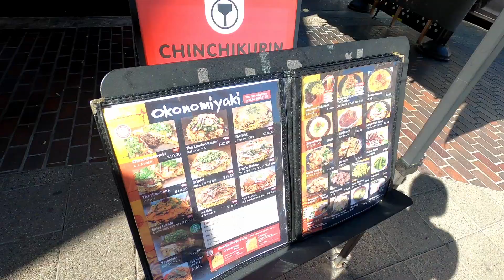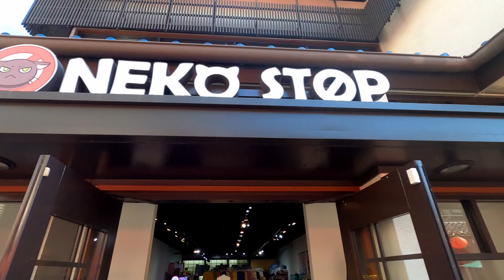Trip To Los Angeles California | Traveling For Canadians In 2022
New one up next Sunday at 12 PM EST!